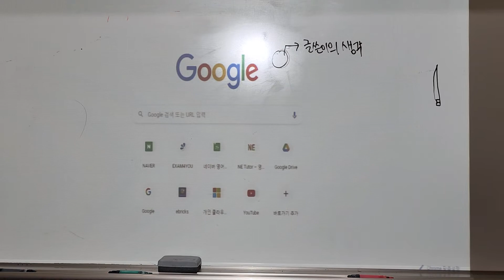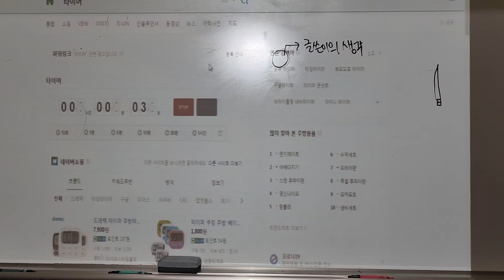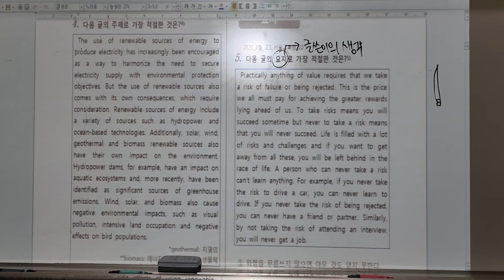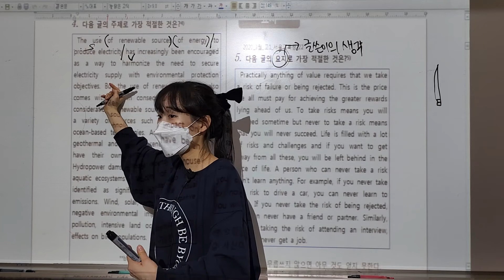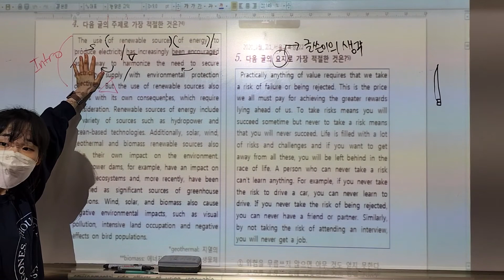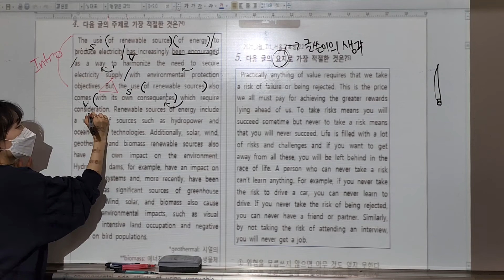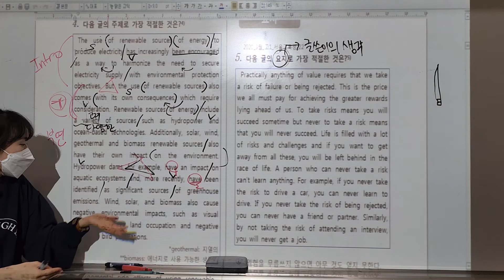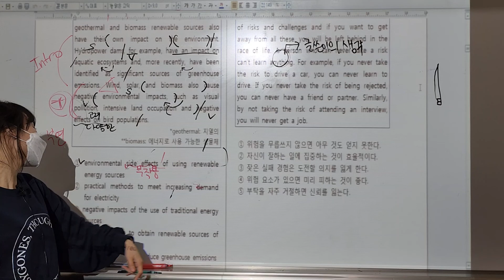3월 14일 (월요일) 6시 수업_2부